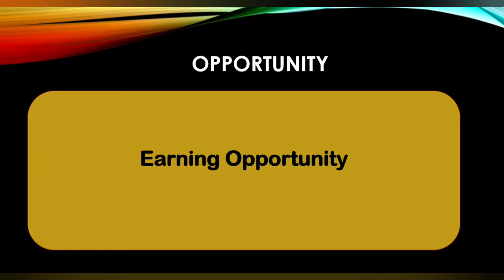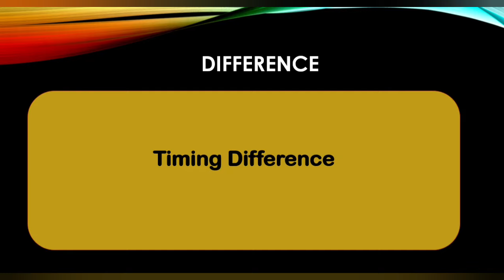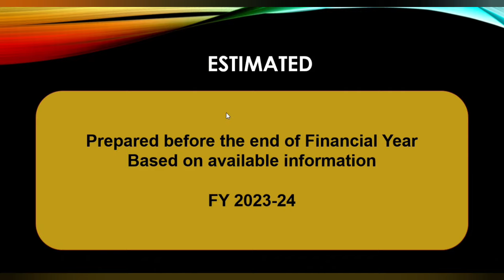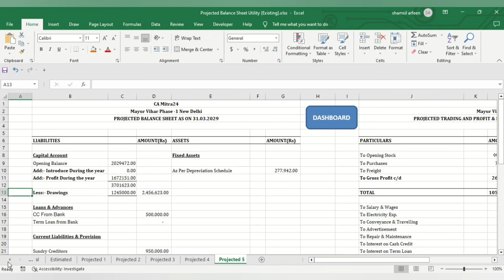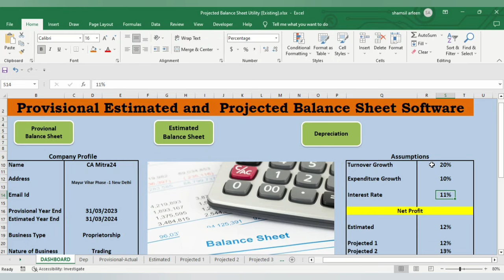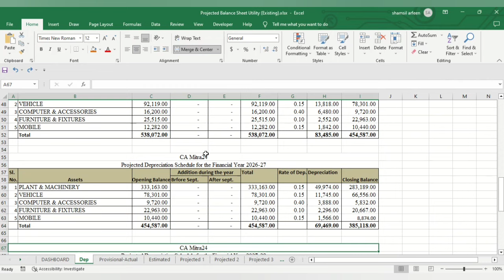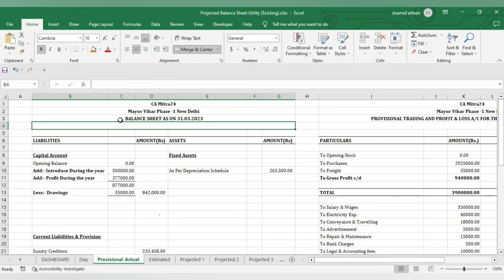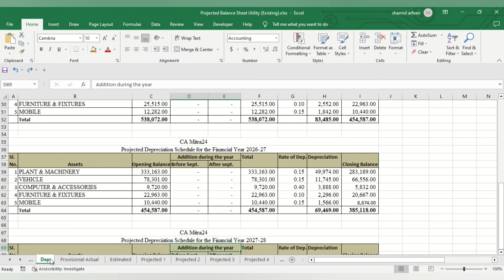Projected Balance Sheet | How to Make Projected Estimated Balance Sheet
Projected Balance Sheet

Make Your Career as Tax Consultant
Become GST Practitioner

Instruction :- Kindly Enable Macros before using utility